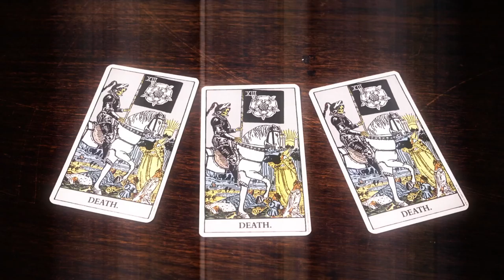Gumshoe Trailer - Official